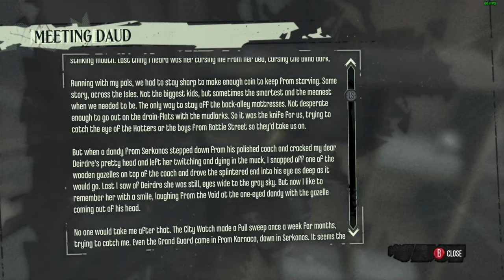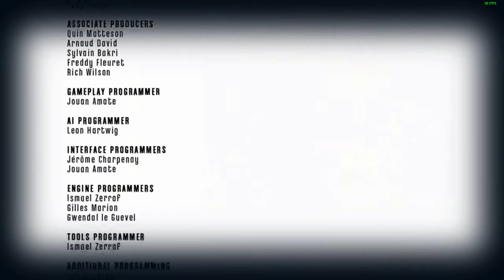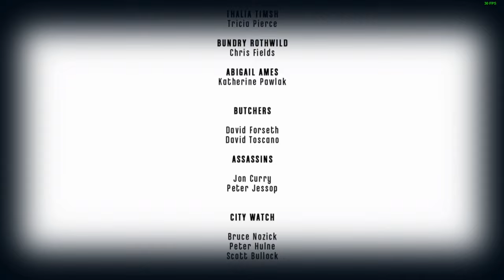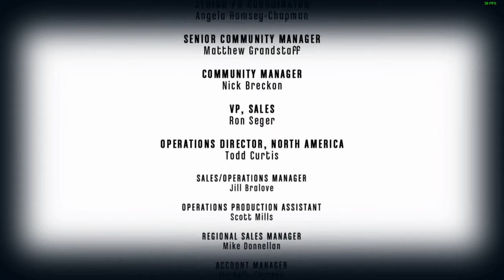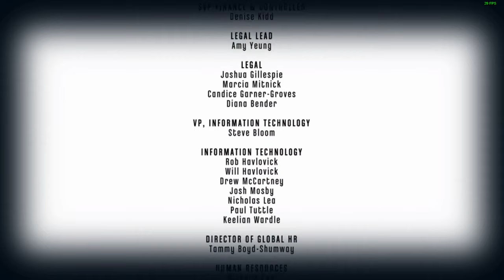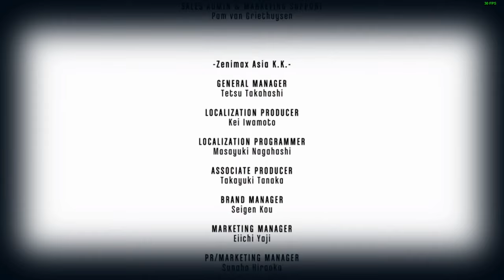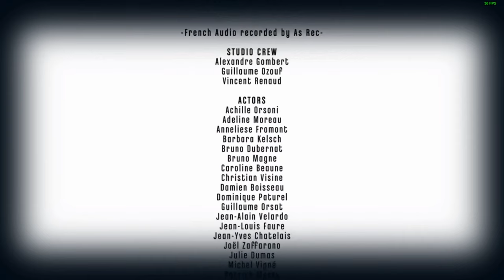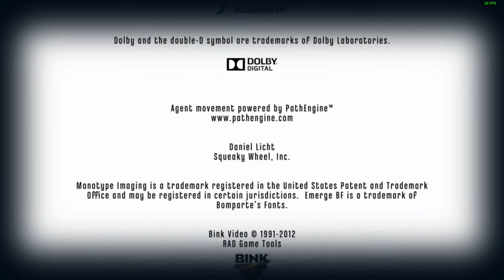Dishonored: The Knife of Dunwall - Part 7 - Daud's Hideout Exposed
Let's play Dishonored together! It is finally time for me to play the Dishonored The Knife Of Dunwall! I have waited doing this Gameplay/playthrough for long time. I chosen High chaos mode for this specific playthrough.

What is The Knife of Dunwall?

The story add-on allows the player to play as Daud, the leader of the clan of supernatural assassins known as The Whalers. Seeking redemption for killing the Empress, Daud is given a directive by the Outsider: unravel the mystery behind Delilah. Daud sets out on a journey that includes stops in familiar places (the Whalers' base in the Flooded District) as well as areas of Dunwall not seen in Dishonored's main story (the Legal District and the Rothchild Slaughterhouse).
Like Corvo, Daud is imbued with supernatural powers by the Outsider. Some of them are new, like Summon Assassin, which lets the player call in acolytes for assistance in combat. Others are variations on Corvo's abilities, such as Void Gaze - which highlights Runes and Bone Charms - and Blink, which, when used, will now completely stop time. Daud also has an array of gadgets at his disposal, including Choke Gas, an attack that dazes enemies, and Arc Mines.